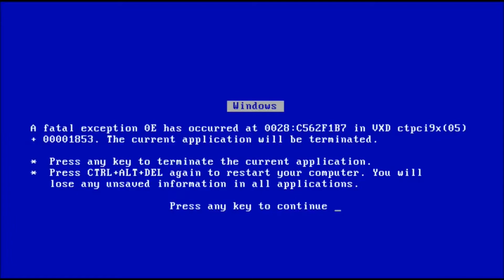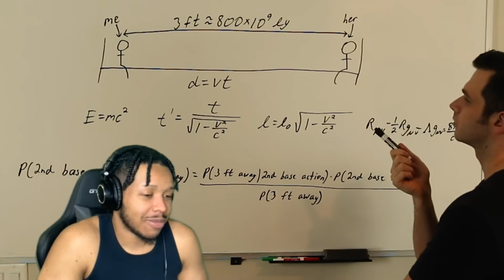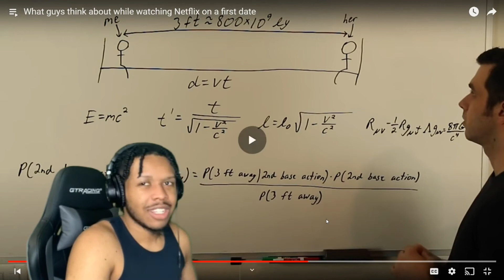HE ASKED TO NETFLIX AND CHILL AND THIS HAPPENED…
Today I am reacting to What guys think during Netflix and Chill by Zach Star Himself

About Me:

WOOHH SAYING it's your boy sylva. On this channel, you will be seeing more of my personality in videos like reactions, storytimes, gaming, vlogs, etc. I want to thank God for each and every one of you who rock with me and subscribed to me on this journey!